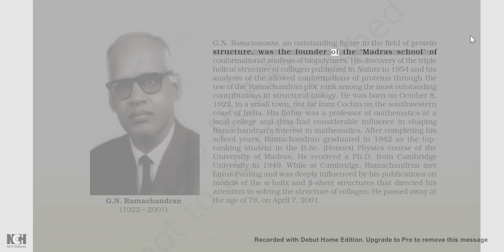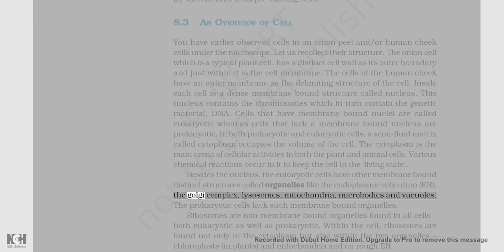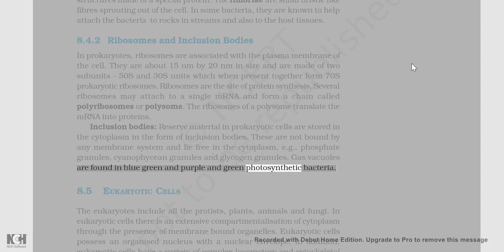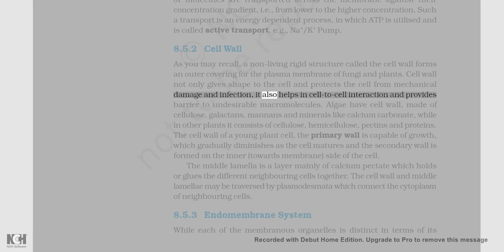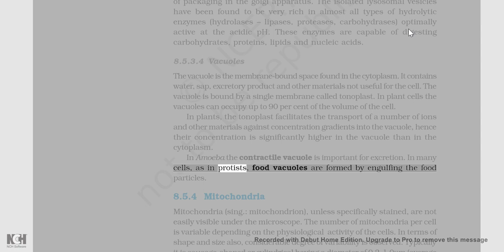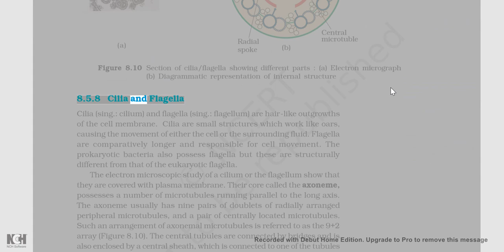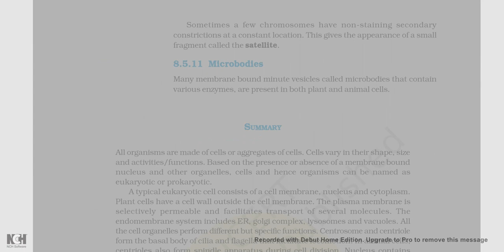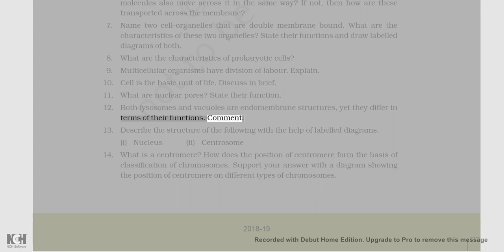Cell: The unit of life ncert reading